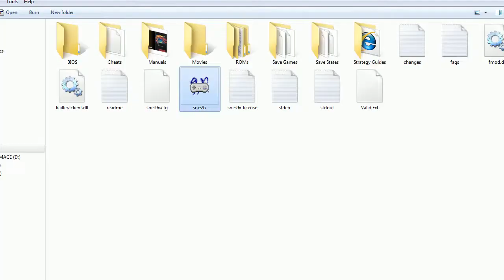Let's Play Donkey Kong Country Part 13